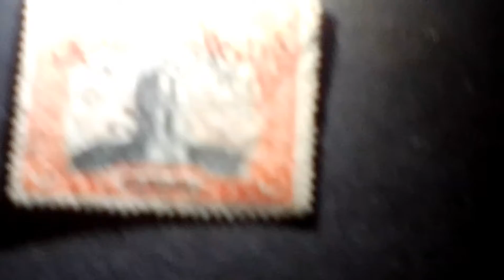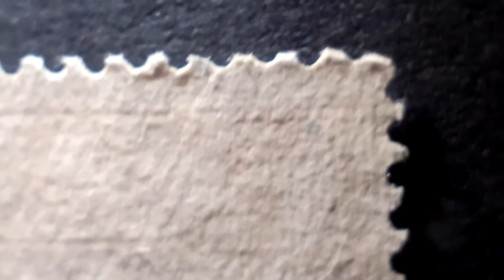Bahawalpur 1945 stamp sgo12